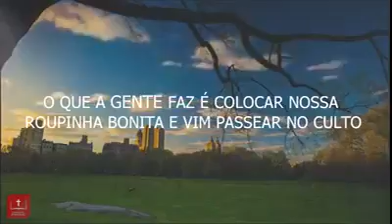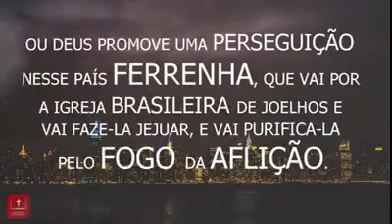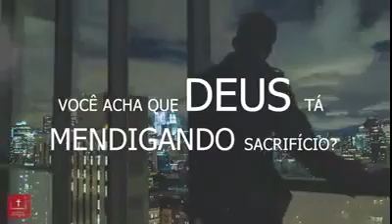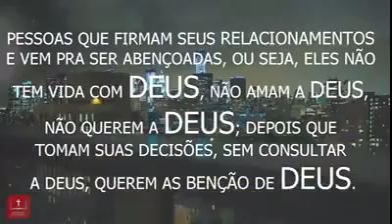December 16, 2016